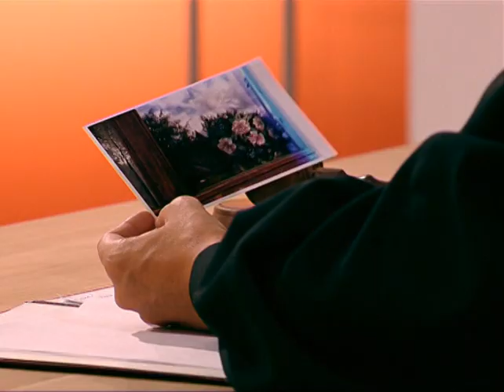Давай разведемся 136